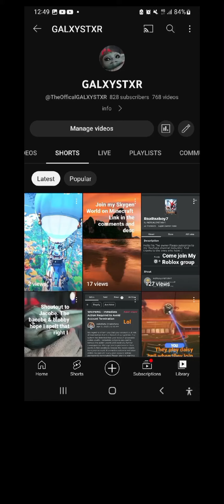NONE POPULAR - VS - POPULAR VIDEOS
The thumbnail Thing sucks btw didn't fit it all it